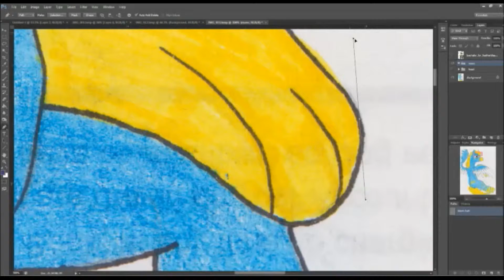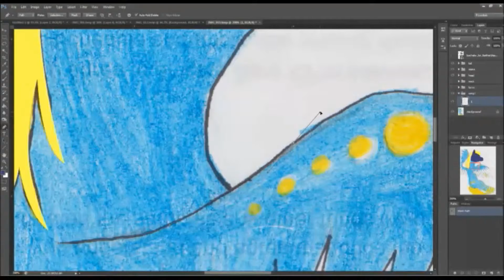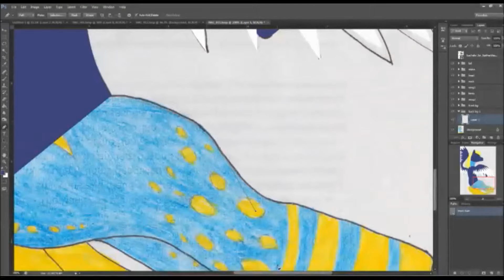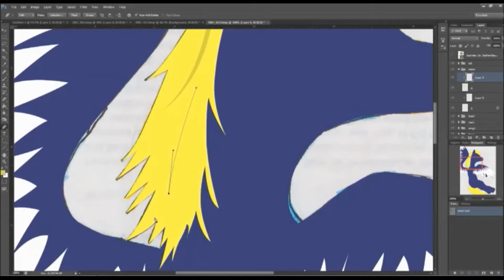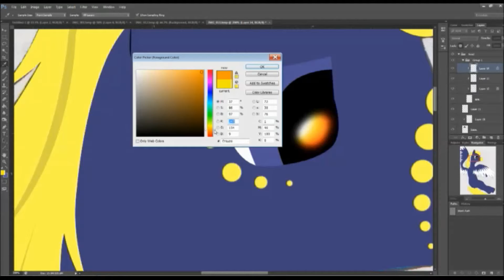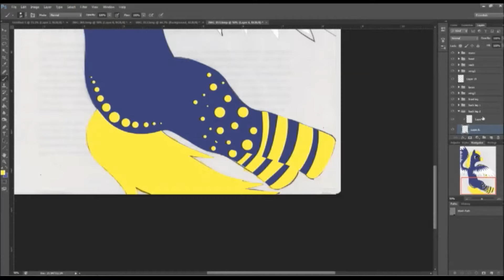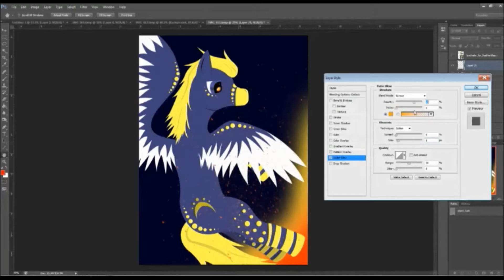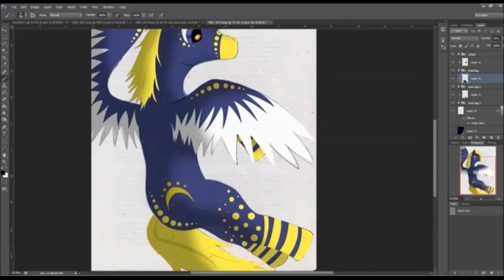Escaping the Flames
hope you like this and comments are always appreciated :)

Midnight Maize is mine so don't steal him or my art please